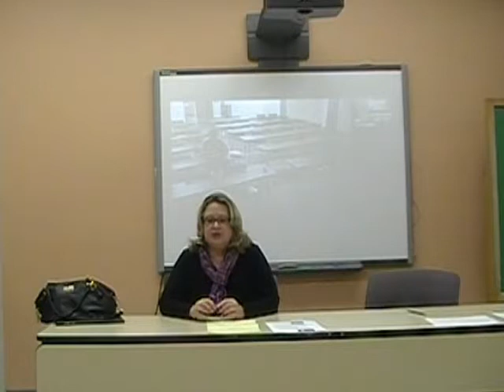Welcome to Interdisciplinary Studies